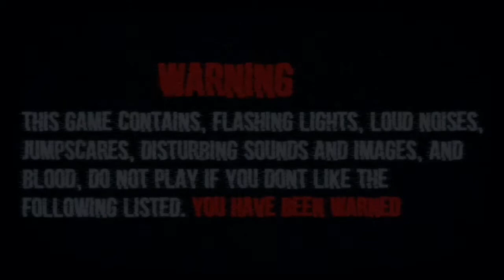Project Animatronic 2 para Android v1.0 (Gameplay / Download) (Resubido)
(Resubido y canción reemplazada por problemas de copyright)